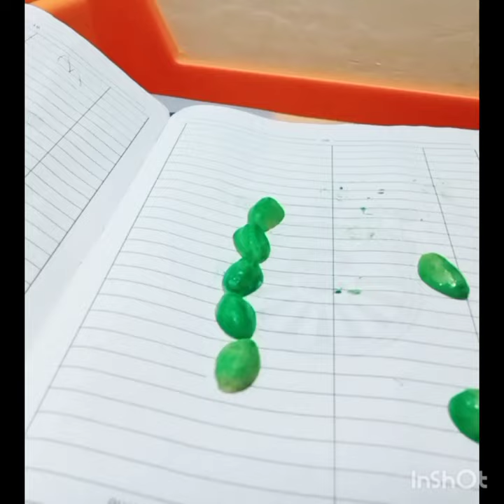Easy pista shell art for kids... Caterpillar🐛